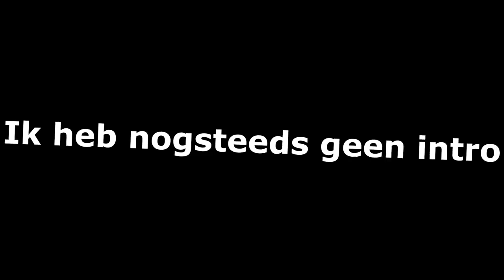Crimineel Ontvoeren Samen Met Hond!! | GTA 5 Storymode #2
Met moker chop boys!

---) IGN Info:
Steam: LikeAWalnut
Minecraft: LikeAWalnut
Origin: LikeAWalnut
PSN: Mrwalnutt